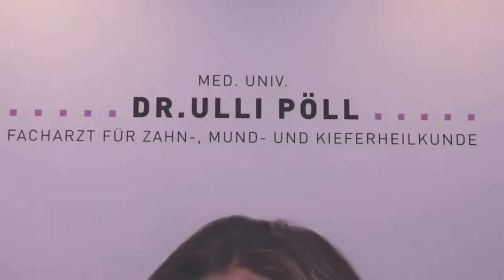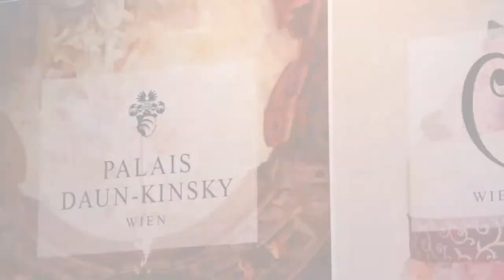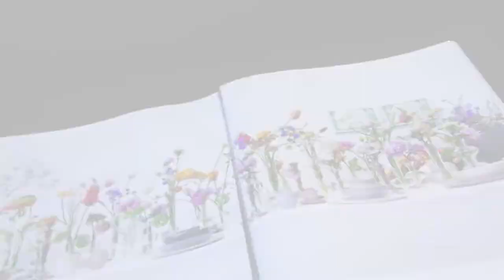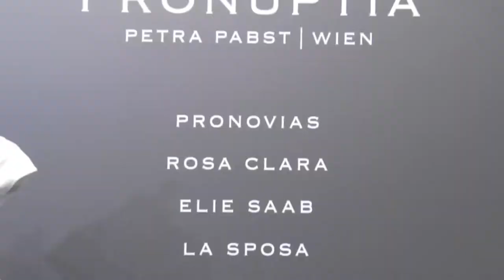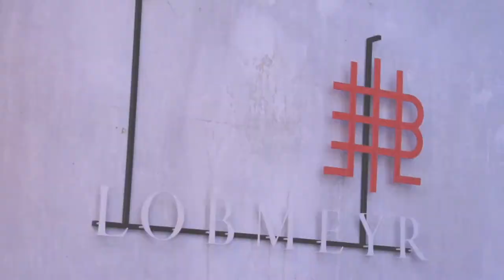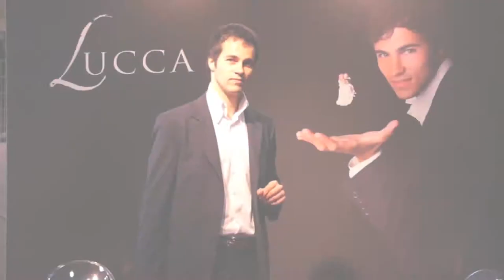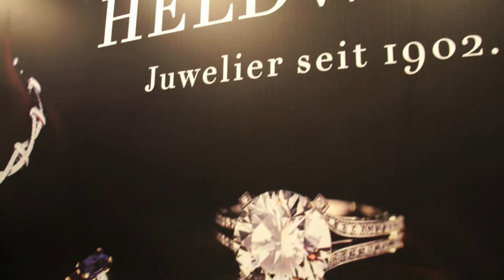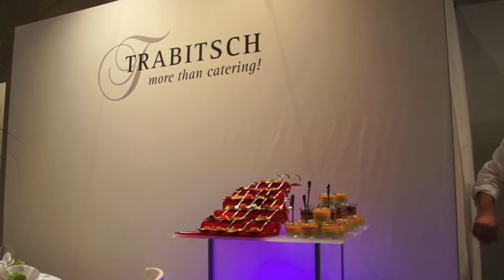Wedding Affairs Vienna 2011.mov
Wedding Affairs Vienna 2011, Hochzeitsmesse im Semper Depot